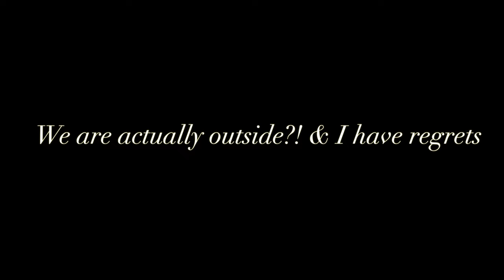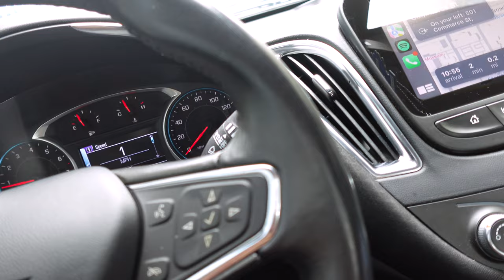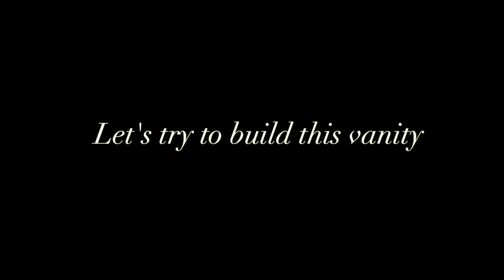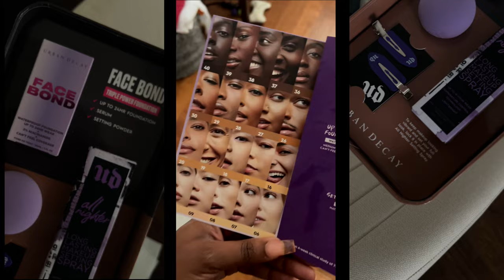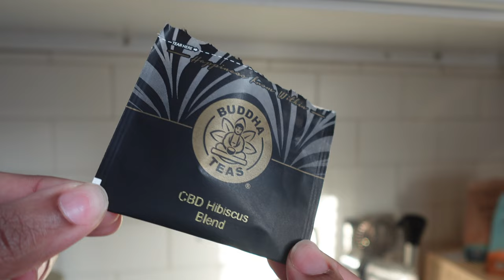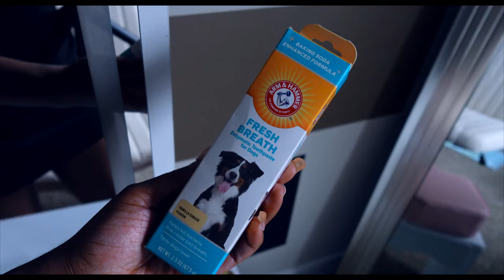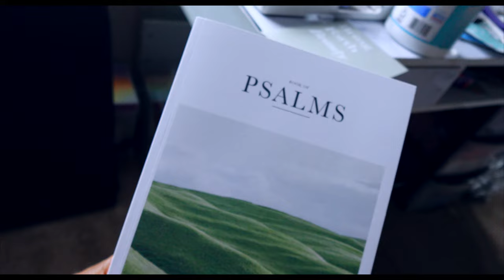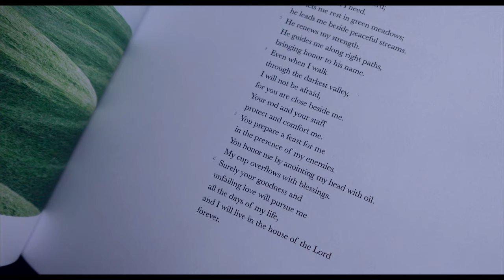I lost $100 going to a brand pop-up shop, building my new vanity, styling my natural 4c hair | VLOG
(don't forget to adjust playback speed and watch in 4k!)

Hiiii BB loves! In today's vlog I am attending my 1st brand pop-up shop in Nashville (lemme tell you why it was a fail). We are putting together my LED vanity from tiktok shop, doing a braid out on my natural 4c hair + chatting about life! Chapters are listed below.

(I am Bee) a content creator sharing my "starting over diaries" as I start over in life at 30. We will be starting over in many areas of life including, relationships, finances, and even mindset. On this channel you will see vlogs and chatty videos about navigating life and faith. Life is hard, but we don't have to do it alone!

Youtube.com/brittanyboyd1?sub_confirmation=1

Chapters:
00:00-06:20 Brand Pop-up Shop fail in Nashville
06:21-10:00 Building my LED Vanity/they tried to play me
10:01-10:15 Urban Decay Face Bond PR
10:16-16:17 4c Natural hair struggles/first braid out results
16:18-16:37 - Tea time!
16:38- 22:40 - More natural hair, skincare, PCOS, & life chat
24:18-25:08 - New gaming mic and camera setup (Canon T6i)
25:13-26:07 - Mini Vanity tour - SPF I've been using /liquid blush
27:10-29:15 - Bible study materials (Psalms)/verse of the video :)

Skincare: (the Kiehls is on this list)

Content Creator Must Haves ( camera, tripod, etc.)

PCOS Products: